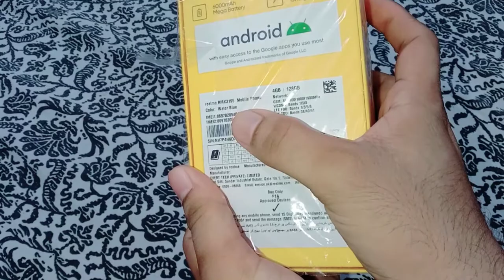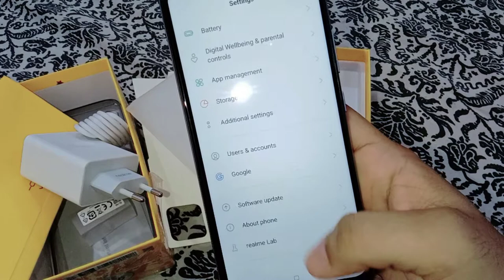Realme C25s Review | Value For Money | C25s Full Specifications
Assalamualaikum friends ajj jis mobile ka review hum kar rahay hain ye aik low budget phone hai chalnay mai bhi kafi acha hai agar app bhi chahtay hai ke kum budget wala 0hone lain tou ye wala phone zaroor try karen

 Friends

Welcome Tech Ashar Hussain

And

Our Channel Social Appointment Links

Gmail

Tech Ashar Hussain...!